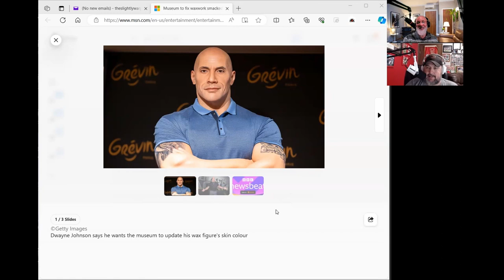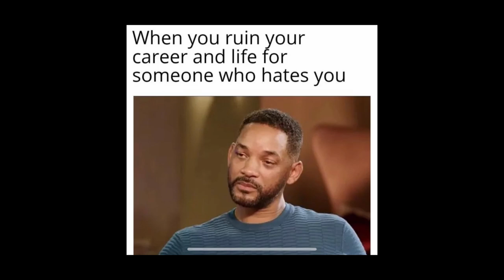#163 - TOXIC!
Today we are talking about this whole Will and Jada nonsense.  Jada has a new book out.  Is this a celebrity attempt to stay relevant? Are these things that should be openly discussed in public?  Are they even true?